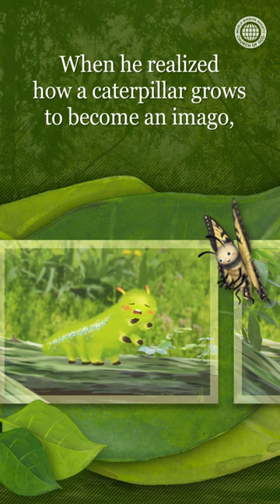WMSCOG Shorts | A Caterpillar’s Dream | God the Mother